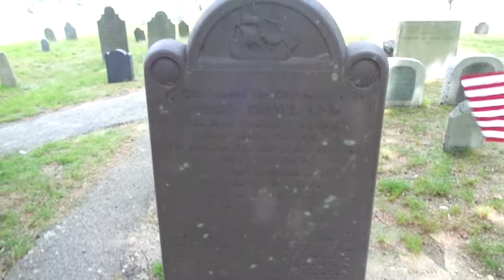John Howland, last surviving Mayflower passenger, RIP, June 2017, Plymouth, Massachusetts